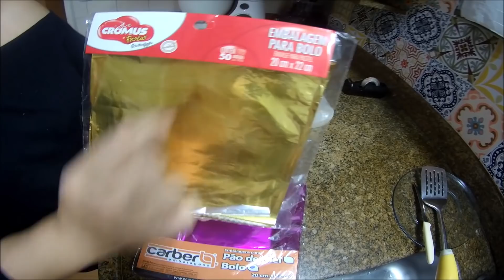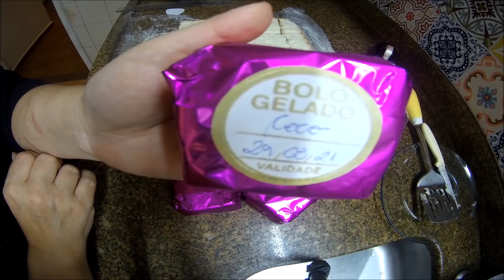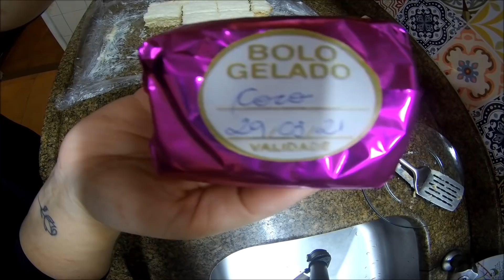Ganhe R$1800,00 por mês vendendo esta receita!!!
Olá pessoal!!! É com grande alegria que venho compartilhar com vocês o "carro chefe" aqui de minha confeitaria! Essa receita já salvou minha vida!!!
Se você vender 20 pedaços desse delicioso Bolo de Coco Gelado por dia, o seu lucro será de mais de R$1800,00! Nessa aulinha você vai aprender a fazer esse bolo, embalar, precificar e vender! Vamos lá então!!!

SE VOCÊ QUISER ME ENVIAR CORRESPONDÊNCIAS OU UM MIMO, ENVIE PARA:
FÁTIMA BARROS

4 OVOS
150 ML DE ÁGUA
1 XÍCARA DE AÇÚCAR
2 XÍCARAS DE FARINHA DE TRIGO
1 COLHER DE ESSÊNCIA DE BAUNILHA (COLHER DE SOPA RASA)
1 COLHER DE FERMENTO EM PÓ (COLHER DE SOPA)
1 COLHER DE EMULSIFICANTE (COLHER DE SOPA)

**RECHEIO**
1 LATA DE LEITE CONDENSADO
1 CAIXA DE CREME DE LEITE
100 GRAMAS DE COCO RALADO

**CALDA**
1 LATA DE LEITE CONDENSADO
1 CAIXA DE CREME DE LEITE
200 ML DE LEITE DE COCO

PARA O ACABAMENTO 50 GRAMA DE COCO RALADO
MODO DE FAZER NO VÍDEO.
MINHAS XÍCARAS TEM A CAPACIDADE DE 250ML

OBRIGADA!